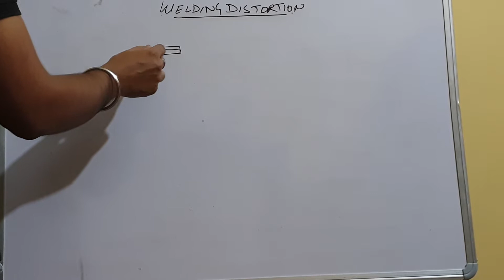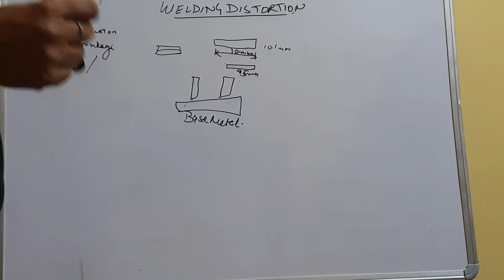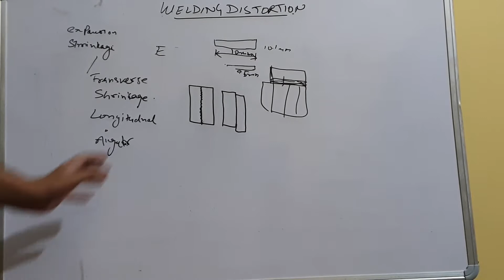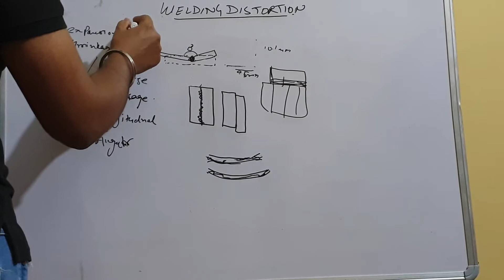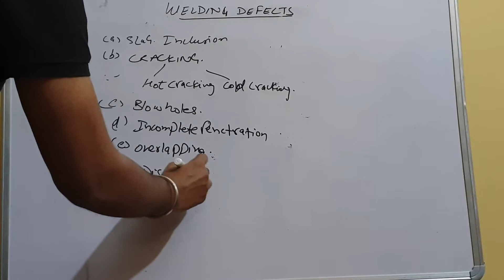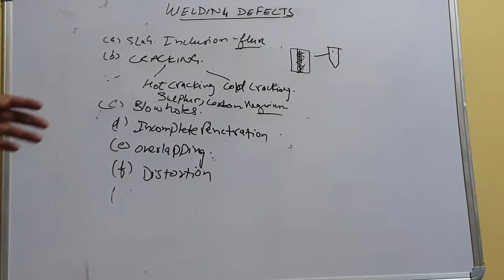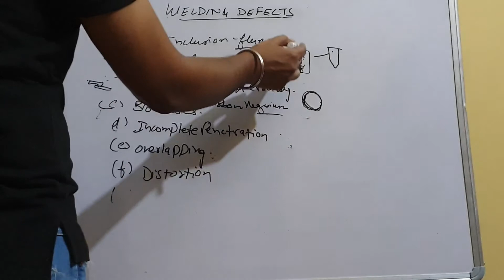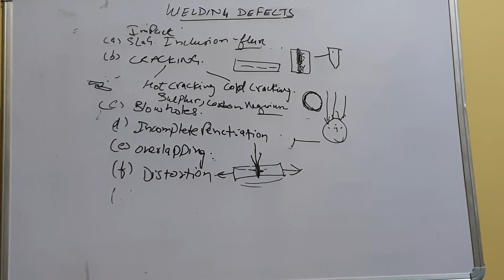Welding distortion, Welding defects,Welding test